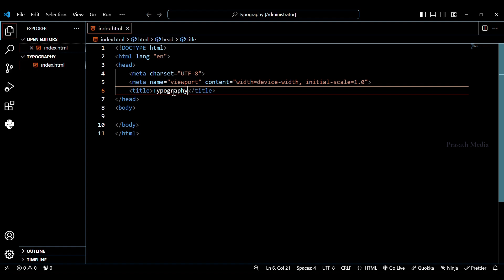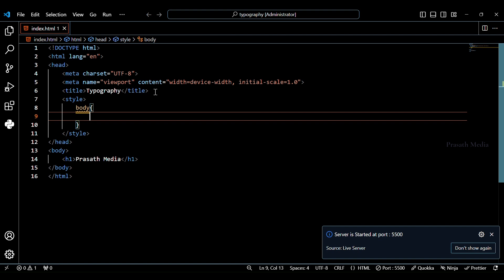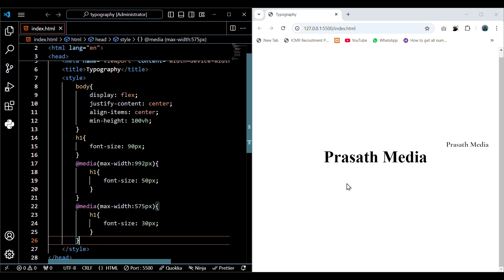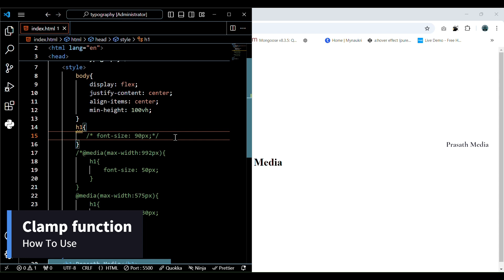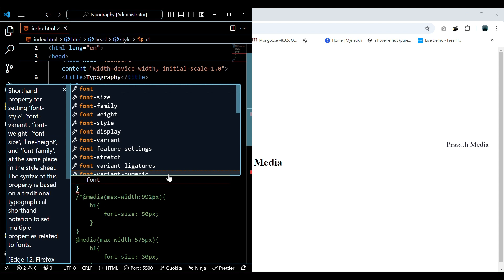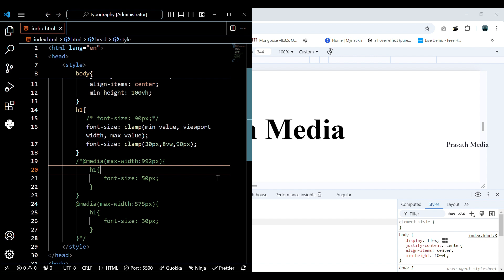Responsive CSS Clamp function | what is clamp function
Hii Guys, Welcome Back to Prasath Media
In this video ,I show you How to use clamp function in css
I hope this  video is very useful to you...